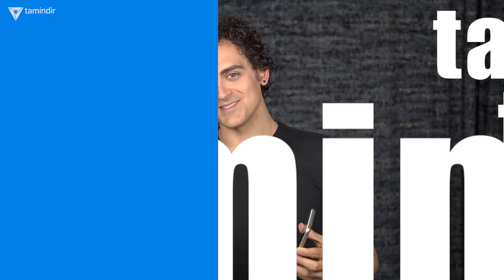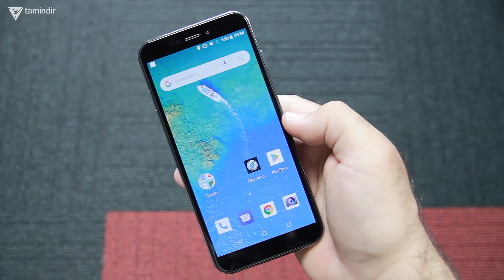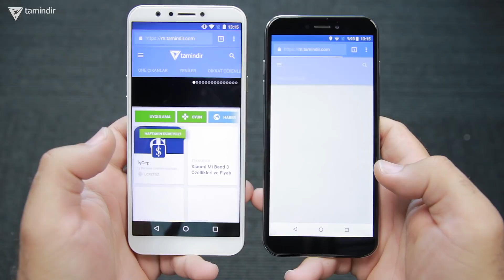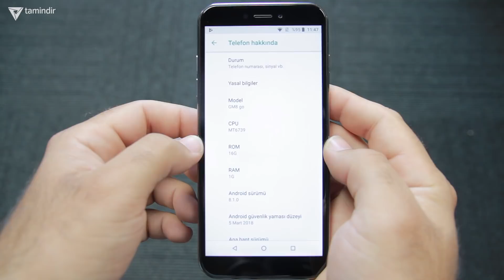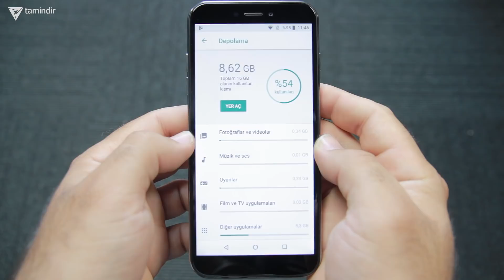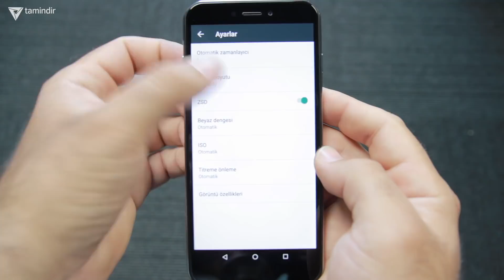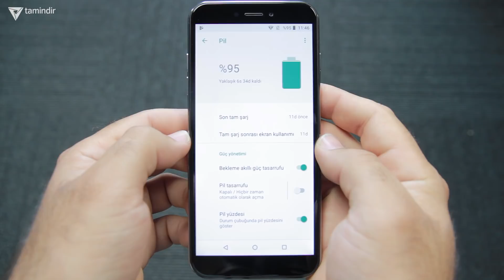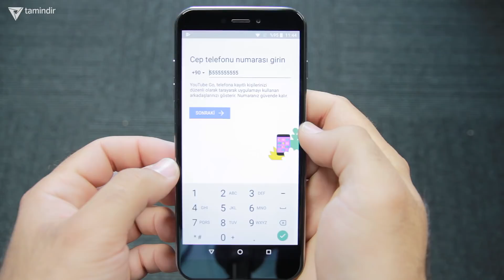Hangisi Alınmalı? - General Mobile GM 8 Go inceleme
reklam "Bu video reklam içermektedir." General Mobile GM8 Go inceleme videosunda, General Mobile’in en yeni akıllı telefonu GM 8 Go modelinin kutu açılışı videosunda gösterdiklerimizden sonra General Mobile GM 8 serisinin en yeni üyesi olan GM 8 Go akıllı telefonu yerinde tüm detaylarıyla inceliyoruz. General Mobile’in en yeni model mobil cihazlarının tasarım ve teknik detaylarını bu inceleme videosunda bulabilirsiniz.

General Mobile akıllı telefon ailesinin en yeni ve hafif sürümlü yeni General Mobile GM 8 Go model akıllı telefonu sizler için inceledik. Sınıfındaki diğer akıllı telefonlar ve GM8  ile aralarındaki hem tasarımsal hem de teknolojik farklarına değindiğimiz kutu açılışı videosunda, bu cihazı almalımıyız? Verdiğimiz paranın karşılığını verebilecek mi? En iyi fiyat/performans telefonu hangisi? General Mobile iyi bir cihaz mı? gibi soruları Tamindir Bey yeni General Mobile modellerinin inceleme videosunda cevaplamaya çalışıyor.

General Mobile’in GM 8 serisi’nin en yeni ve geniş ekranlı modeli olan GM 8 Go, 1GB bellek ve 16GB Hafıza ile piyasaya sunuluyor. Düşük donanım özellikli cihazlar için geliştirilen Android GO işletim sistemine sahip olan cihaz, sahip olduğu donanım ile maksimum verimi sağlamak için tasarlanmış. Ayrıca General Mobile GM 8 Go model akıllı cihazlarda yer alan 5.5” (720x1440) ekran çözünürlüğü bu cihazları son derece tercih edilebilir kılıyor. GM8 Go inceleme videosunda ile GM8 kutu içeriğinin de karşılaştırmasının yapıldığı videoda, Tamindir bey bu iki akıllı telefon arasındaki farklılıkları sizler için inceliyor.

General Mobile GM 8 Go Akıllı Telefonların Özellikleri;

3500mAh Batarya
5.5” 720x1440 (HD+) Pixel 293PPI Ekran
Corning Gorilla Glass 3 Ekran Dayanıklılığı
MediaTek MT6739 Yonga Seti
Quad-core 1.5 GHz ARM Cortex-A53 4 Çekirdekli İşlemci
PowerVR GE8100 570 MHz Grafik İşlemci
1GB Bellek
16GB Dahili Depolama
64GB Hafıza Kartı Desteği

General Mobile modelleri ile ilgili merak edilenleri inceleme videosunda bulabilirsiniz.